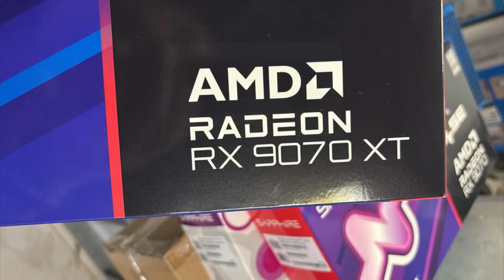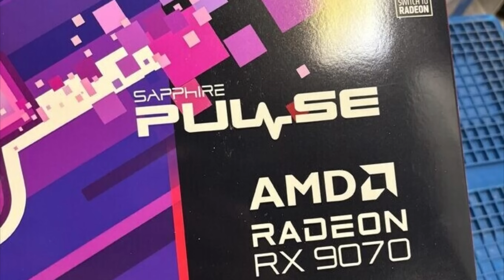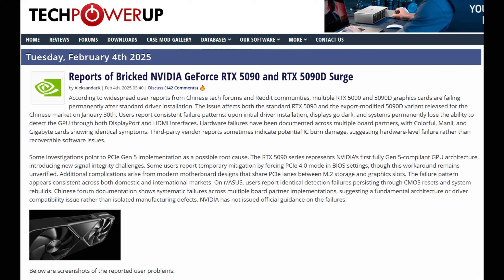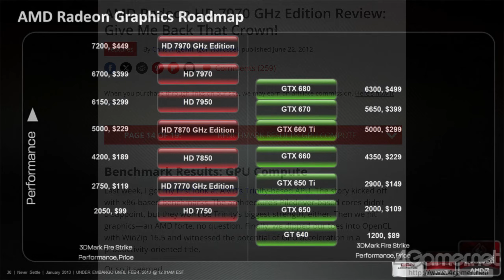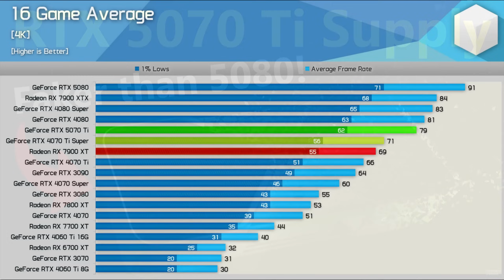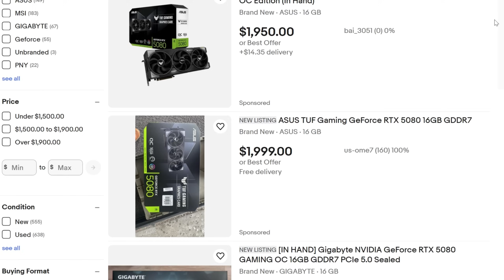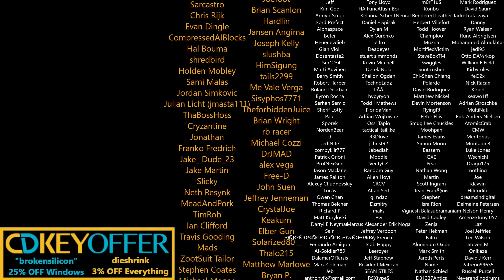RX 9070 XT 32GB Extreme Edition: How AMD KILLS Nvidia RTX 5080!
This is how I would bash Nvidia over the head with RDNA 4, if I was AMD…

0:00 (Leak) Confirming the RX 9070 XT planned for 16GB
2:25 RX 9070 XT 32GB Extreme Edition
7:20 How the “Extreme Edition” Program can BOOST Competition
10:00 Join the Patreon for a PhysX interview with a Game Dev!

2021 Video Intro by Tom & abstractrealism on the MLID Discord